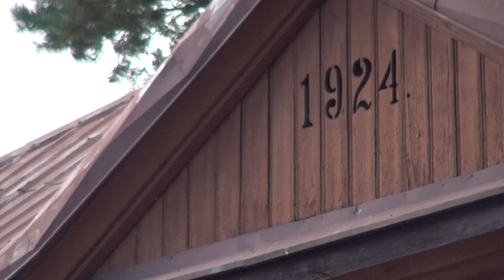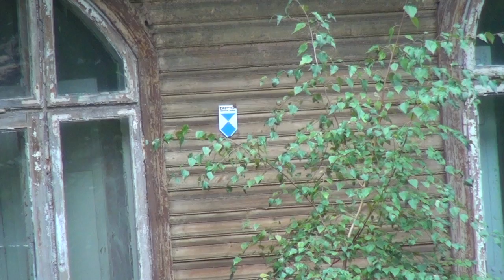W stylu świdermajer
Świdermajer, to styl letniskowej architektury drewnianej na linii otwockiej, którego twórcą  był Elwiro Andriolli. Czas sprawia, że ta oryginalna zabudowa niszczeje, ale są ludzie zafascynowani jej wyjątkowością, którzy w różny sposób starają się ją zachować i chronić.
O tym właśnie  jest film pt. „W stylu świdermajer" zrealizowany przez grupę filmowców – amatorów, którym nie jest obojętny los budynków zamykających w sobie  bezcenną  historię z czasów ich świetności.

Film zrealizowany w ramach projektu "Późne debiuty: Akademia" współfinansowanego ze środków Rządowego programu Aktywność Społeczna Osób Starszych